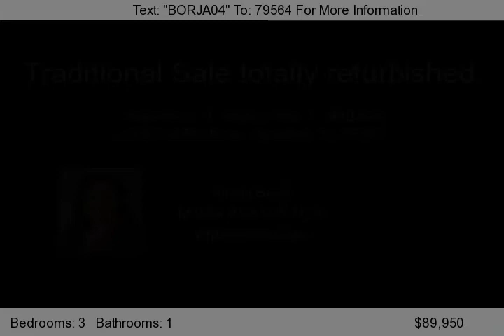1839 Del Rio Drive, Stockton, Ca 95204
TRADITIONAL SALE!  TOTALLY REFURBISHED! NEW KITCHEN, NEW PAINT INSIDE OUT, NEW CARPET, NEW TILE & NEW ROOF! LARGE BACKYARD & WALKING DISTANCE TO SCHOOLS. THIS DOLL HOUSE IS A MUST SEE!...